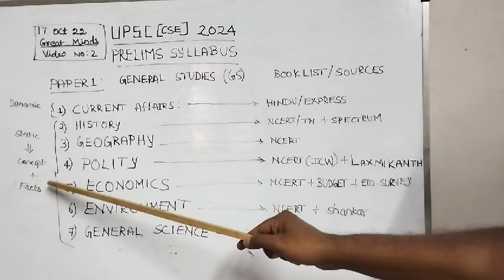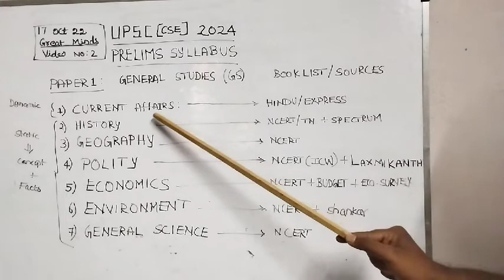UPSC/CSE/IAS Exam Prelims Booklist For Paper 1 in Tamil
UPSC/IAS/IAS Prelims Booklist for paper 1 in Tamil